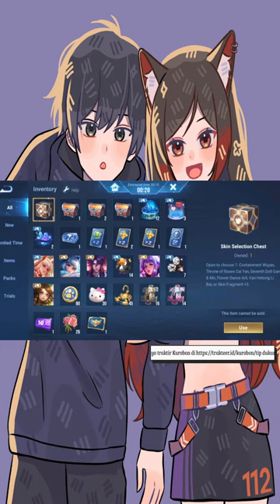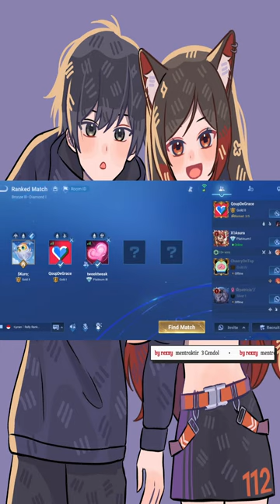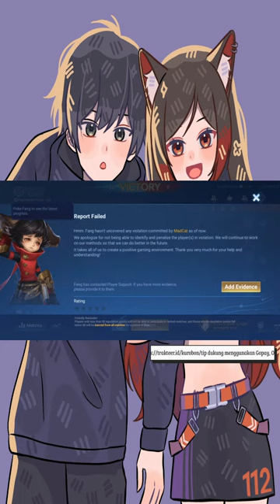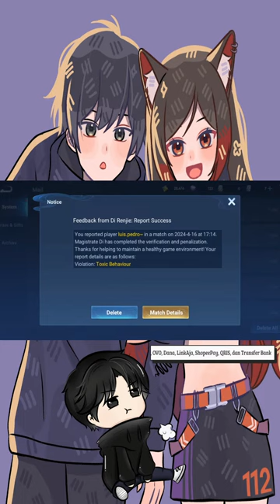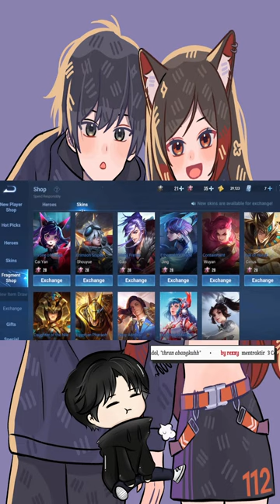【 Honor Of Kings 】Main game Tantrum | ID/ENG 【 VTuber 】vtuber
Lazy person, likes things that are easy to do and look for easy ways... A streamer and addicted to Valorant.
Nothing special, so please just enjoy it n CHILL.

(Mine, under MT, GANIAT WKWK)

Commands:
!dc (discord server)
!elik
!perp (mouse, keyboard, etc)
!moni (monitor)

Fugi by:
Livechat CSS:
@Revernry (Twitter/X)